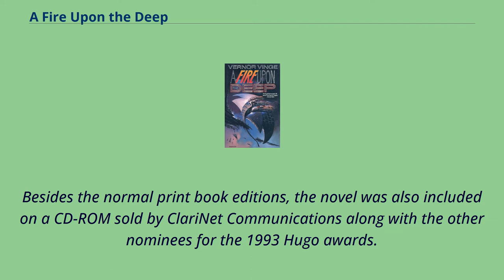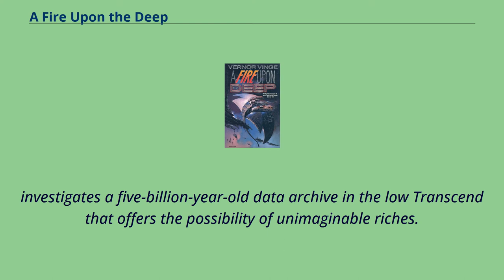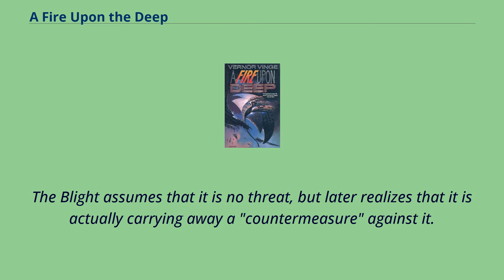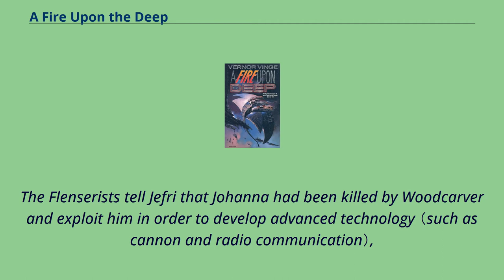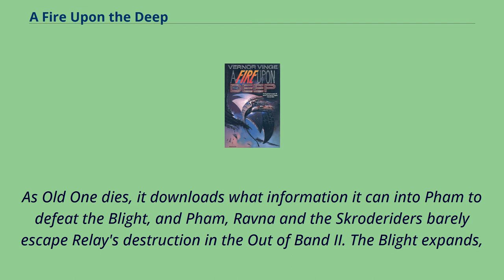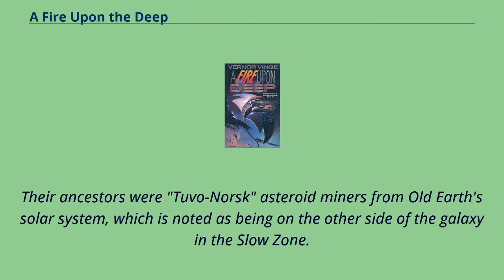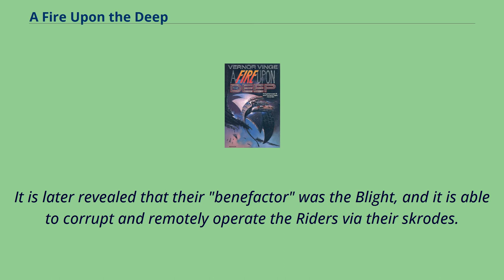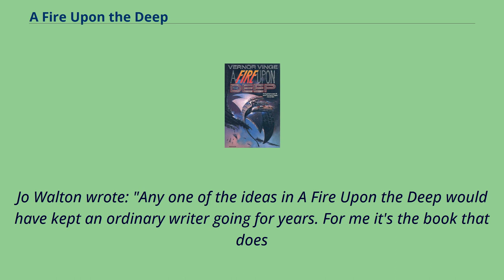A Fire Upon the Deep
Hugo_Award_for_Best_Novel-winning_works
A Fire Upon the Deep is a 1992 science fiction novel by American writer Vernor Vinge.
It is a space opera involving superhuman intelligences, aliens, variable physics, space battles, love, betrayal, genocide, and a communication medium resembling Usenet.
A Fire Upon the Deep won the Hugo Award in 1993, sharing it with Doomsday Book by Connie Willis.
Besides the normal print book editions, the novel was also included on a CD-ROM sold by ClariNet Communications along with the other nominees for the 1993 Hugo awards.
The CD-ROM edition included numerous annotations by Vinge on his thoughts and intentions about different parts of the book, and was later released as a standalone e-book （no longer available）.
The novel is set in various locations in the Milky Way.
The galaxy is divided into four concentric volumes called the "Zones of Thought"; it is not clear to the novel's characters whether this is a natural phenomenon or an artificially produced one,
but it seems to roughly correspond with galactic-scale stellar density and a Beyond region is mentioned in the Sculptor Galaxy as well.
The Zones reflect fundamental differences in basic physical laws, and one of the main consequences is their effect on intelligence, both biological and artificial.
Artificial intelligence and automation is most directly affected, in that advanced hardware and software from the Beyond or the Transcend will work less and less well as a ship "descends" towards the Unthinking Depths.
But even biological intelligence is affected to a lesser degree.
The four zones are spoken of in terms of "low" to "high" as follows: An expedition from Straumli Realm, an ambitious...